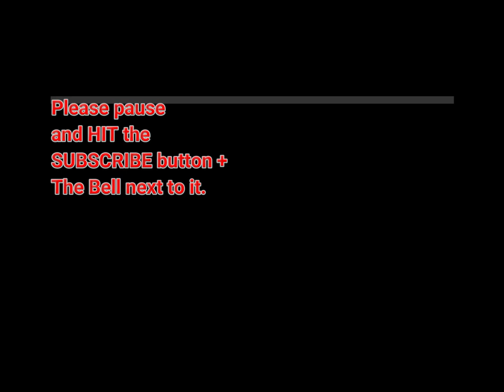NEW info on tupac killing!🙈🙊🙉